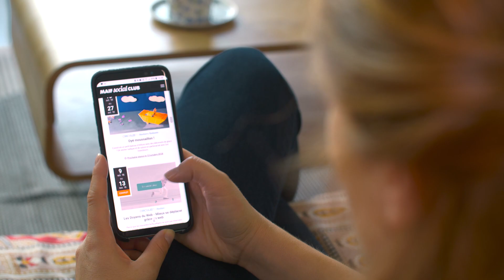MAIF Social Club : découvertes, explorations, expérimentations, partages !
Nouveaux modes de consommation, nouvelle économie, enjeux climatiques, développement durable... Tout, dans les changements d'aujourd'hui, nous pousse à repenser notre manière de vivre, de consommer, de partager. C'est là que l'idée de MAIF SocialClub nous est venue : mettre en place un dispositif simple, qui facilite la découverte et l'exploration de ces usages émergeants. Et l'ouvrir à tout le monde, enfants, parents et grands-parents, associations, start up, artistes, chercheurs... afin qu'ensemble, on puisse commencer à agir autrement. A très vite